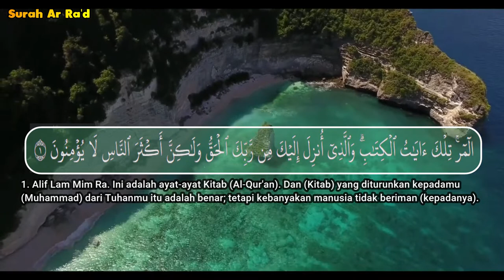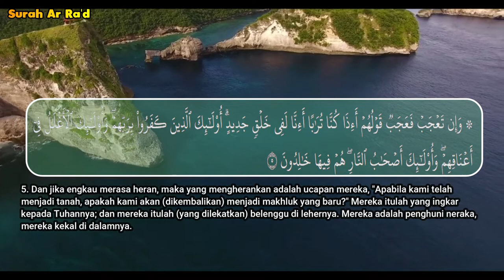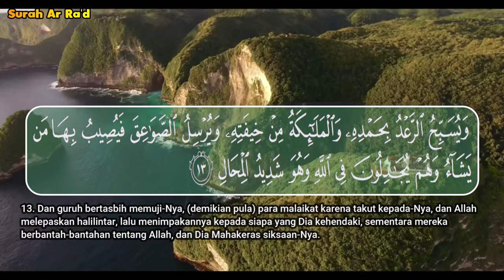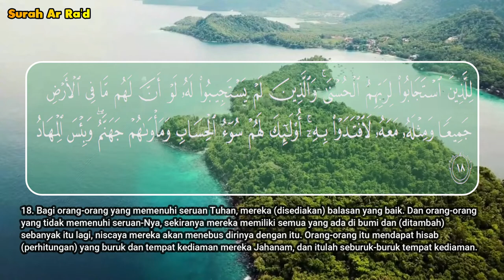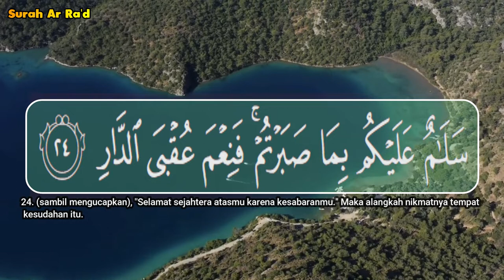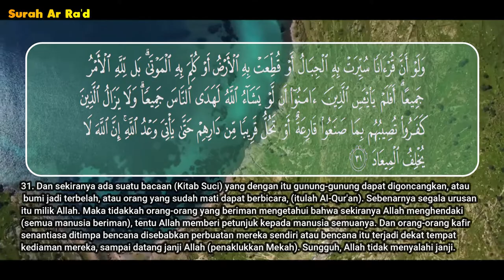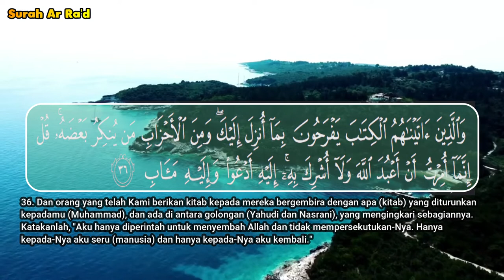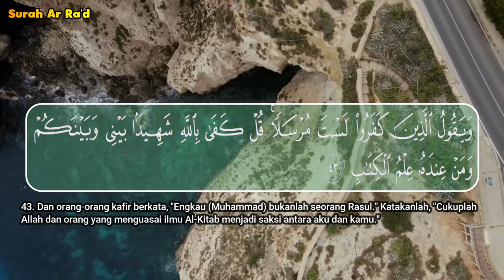SURAH AR-RA'D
Surah Ar-Ra'd (bahasa Arab:الرّعد, ar-Ra'd, "Guruh") adalah surah ke-13 dalam al-Qur'an. Surah ini terdiri atas 43 ayat dan termasuk golongan surah Makkiyah. Surah ini dinamakan Ar-Ra'd yang berarti Guruh (Petir) karena dalam ayat 13 Allah berfirman yang artinya ...dan guruh itu bertasbih sambil memuji-Nya, menunjukkan sifat kesucian dan kesempurnaan Allah SWT, dan lagi sesuai dengan sifat Al-Quran yang mengandung ancaman dan harapan, maka demikian pulalah halnya bunyi guruh itu menimbulkan kecemasan dan harapan kepada manusia. Isi yang terpenting dari surah ini ialah bahwa bimbingan Allah kepada makhluk-Nya bertalian erat dengan hukum sebab dan akibat. Bagi Allah SWT tidak ada pilih kasih dalam menetapkan hukuman. Balasan atau hukuman adalah akibat dan ketaatan atau keingkaran terhadap hukum Allah.